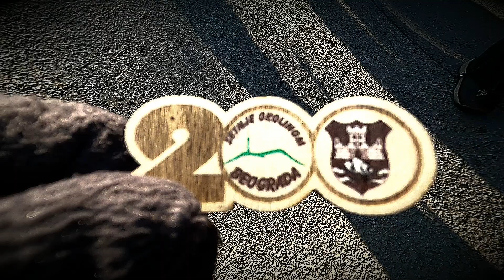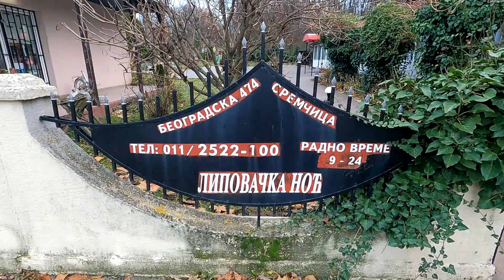200 ŠETNJA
Jubilarna 200.šetnja okolinom Beograda,skoro 200 ljudi dobre volje i pozitivne energije koji vole ono što rade Dragan i Vesna.